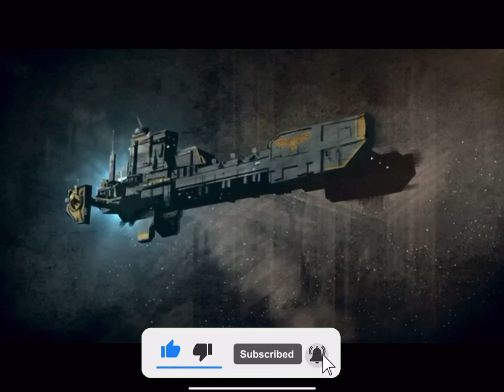For the vietnam emperor!!!!!!!